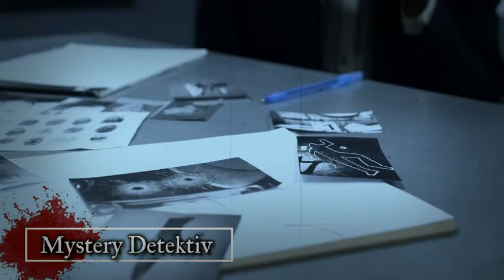Mörderakte: #897 Jacob Robida / Mystery Detektiv